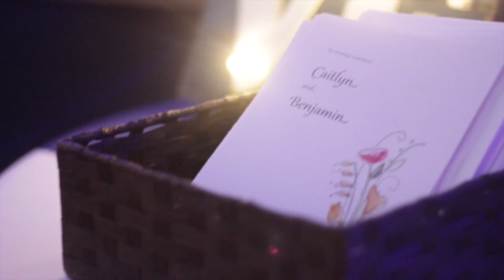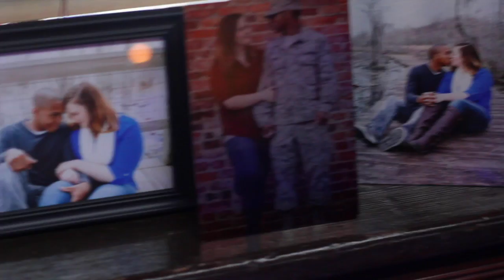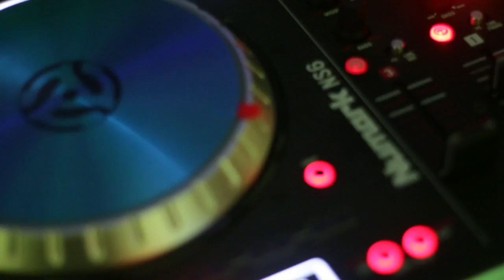Caitlyn and Benjamin Moore Wedding Highlight Video 7/09/16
A Beautiful Couple. A Beautiful Wedding. A Beautiful Video. Congrats to Benjamin and Caitlyn Moore.